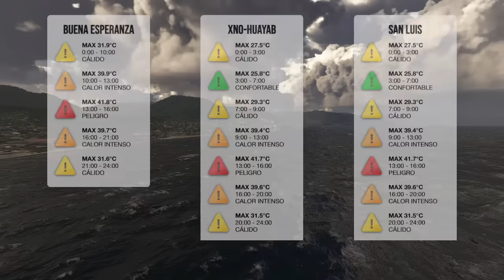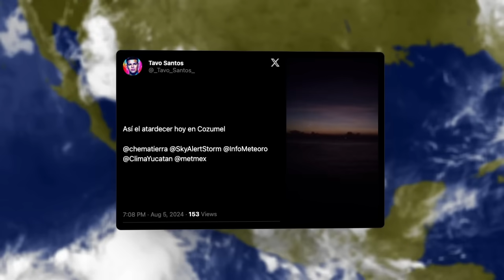⚠️ Se Espera Algo Fuerte en Estas Regiones de México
Mexicanos, les presento el pronóstico del tiempo para este Martes, 6 de Agosto.

Marcas de tiempo:
00:00 - ⚠️ Se Espera Algo Fuerte en Estas Regiones de México
01:14 - El clima hoy en México, Martes, 6 de Agosto
01:39 - Pronóstico de lluvias
02:12 - Pronóstico de vientos
02:29 - Pronóstico de temperaturas
03:10 - Reporte de la comunidad
03:47 - Noroeste (Baja California, Baja California Sur, Sonora y Sinaloa) ⛈️ ⚠️
05:07 - Pacífico Central (Nayarit, Jalisco, Colima y Michoacán) ⛈️
06:06 - Pacífico Sur (Guerrero, Oaxaca y Chiapas) ⚠️
07:00 - Valle de México (Ciudad de México y Estado de México) ⛈️
07:42 - Mesa Central (Guanajuato, Hidalgo, Morelos, Puebla, Querétaro, Tlaxcala) ⛈️
08:37 - Golfo de México (Tamaulipas, Veracruz y Tabasco) ⛈️
09:25 - Mesa del Norte (Durango, Zacatecas, Aguascalientes, San Luis Potosí, Nuevo León y Coahuila) ⛈️
10:33 - Península de Yucatán (Campeche, Yucatán y Quintana Roo) ⚠️

No te pierdas el próximo pronóstico del tiempo esta noche a las 18:00 horas, donde continuaremos informando sobre el clima hoy. ¡Hasta entonces!